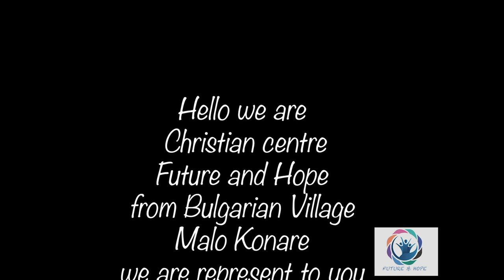Christian Centre Future and Hope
Church Future and Hope is a new domination of Bulgarian village Malo Konare we are not part of any another church or domination everything is sponsors by own finance, if you want to visit us you can contact us: